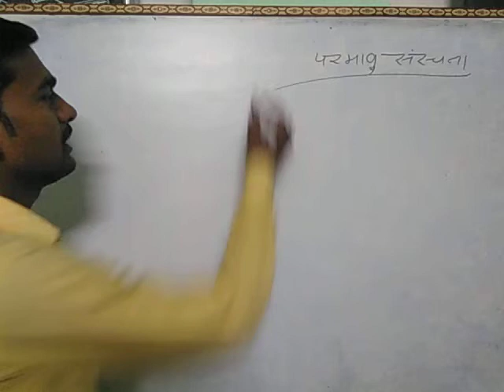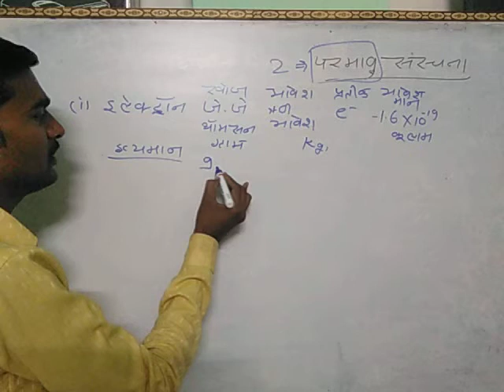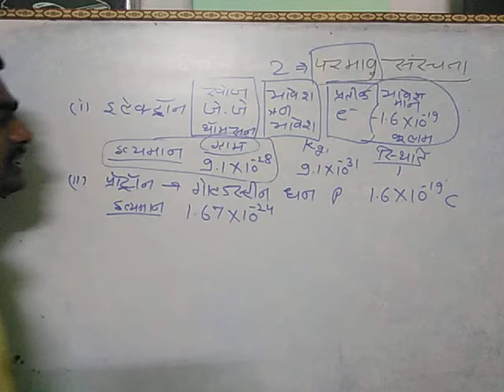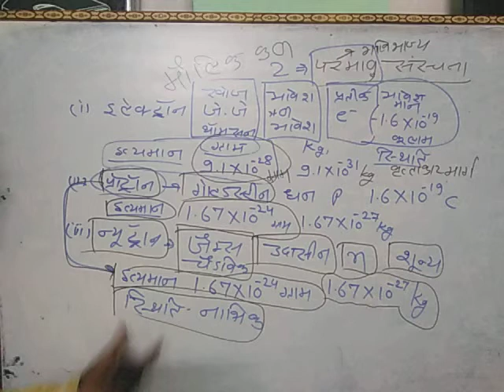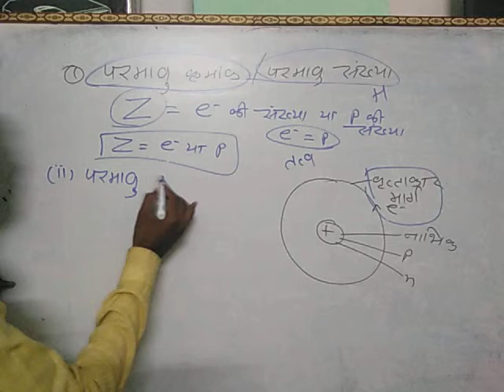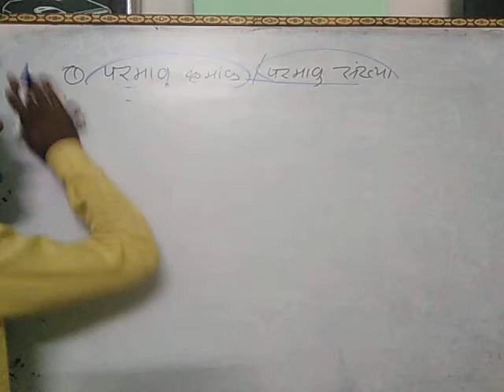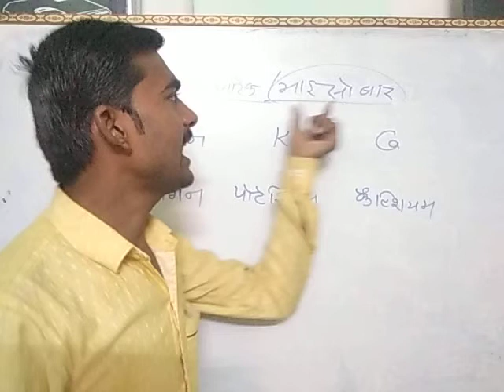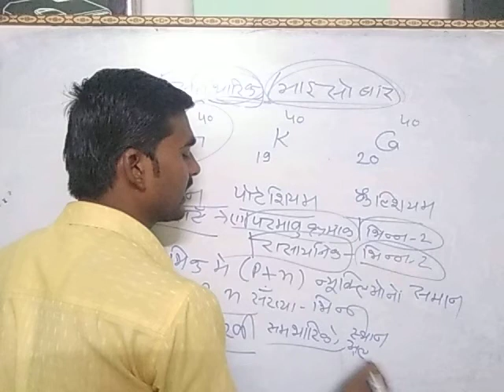परमाणु ,इलेक्टान,प्रोटान ,न्यूटान ,समस्थानिक,समभारिक,परमाणु क्रमांक,परमाणु भार